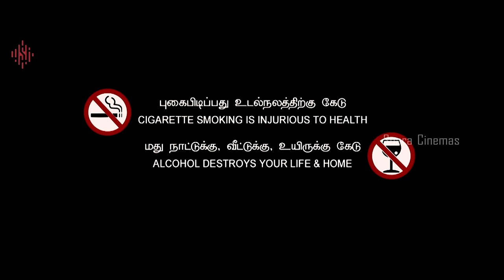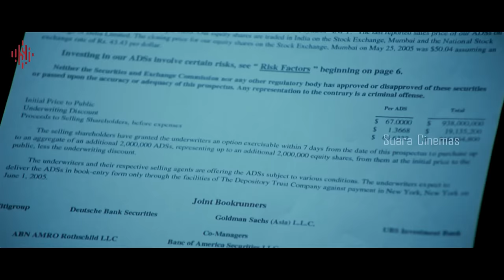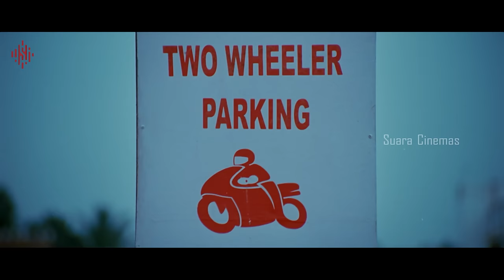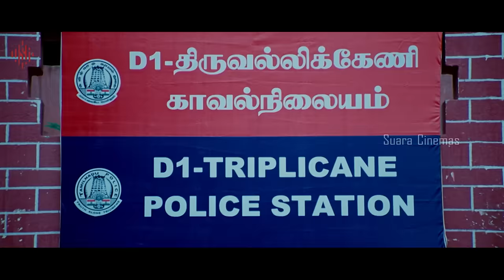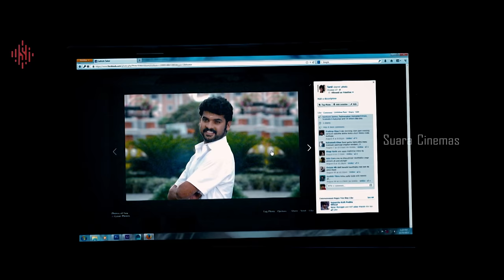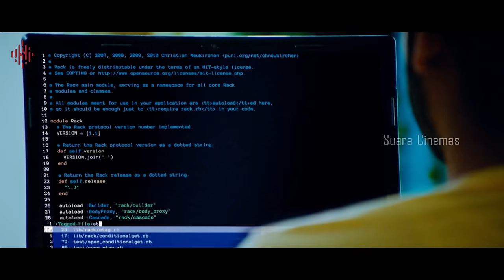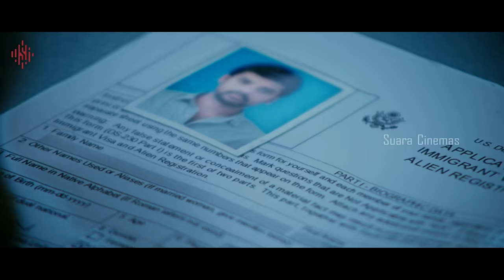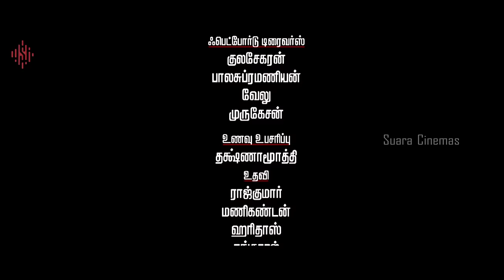Vimal"s Blockbuster Movie | Manjapai | Tamil Full Movie | Rajkiran | Lakshmi Menon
Tamil, a young IT professional, is raised single-handedly by his grandfather but later moves to the city. His relationship with his grandfather deteriorates after the latter causes him embarrassment.

Directed by N.Ragavan
Written by N.Ragavan
Produced by N.Linguswamy,A.Sargunam
Starring Vimal,Rajkiran,Lakshmi Menon
Cinematography Masani
Edited by Deva
Production company A Sarkunam Cinemaz
Distributed by Thirupathi Brothers